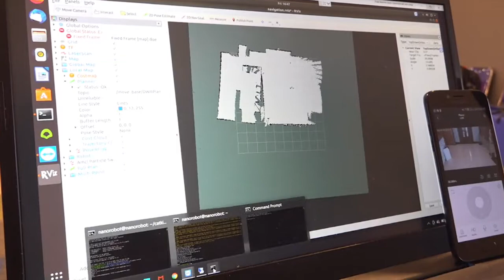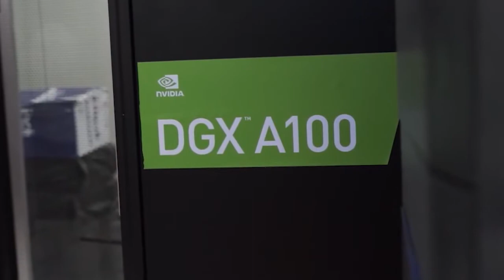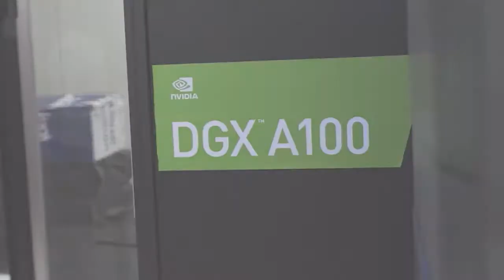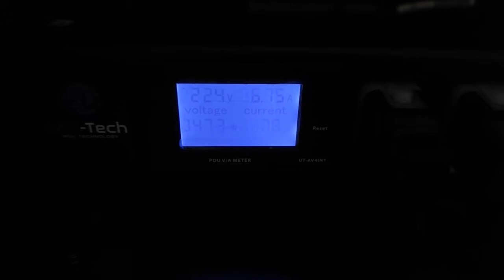INFO KAMPUS - EPISODE 51 SEG1